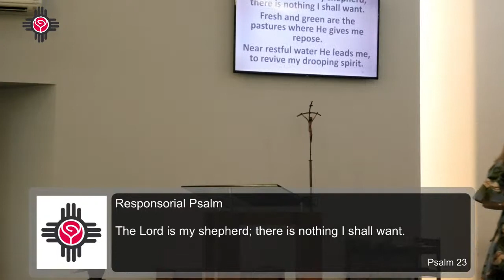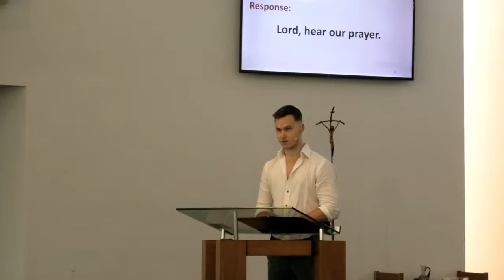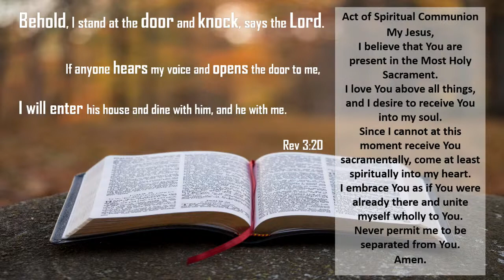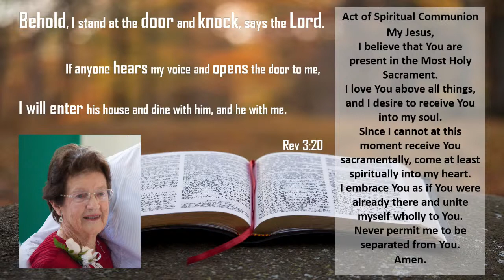FUNERAL MASS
God’s mercy and life forever.
Ivy Elizabeth Sedgman 5 October 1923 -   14 July 2020

Heritage Brady Funeral Directors
Music with permission AFDA Licence No:369